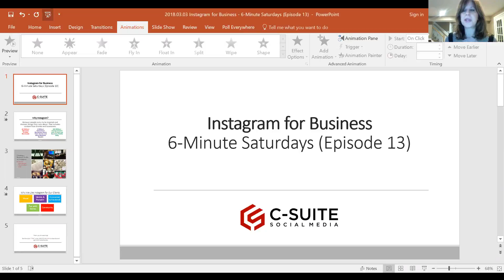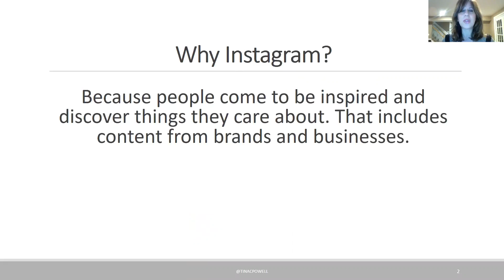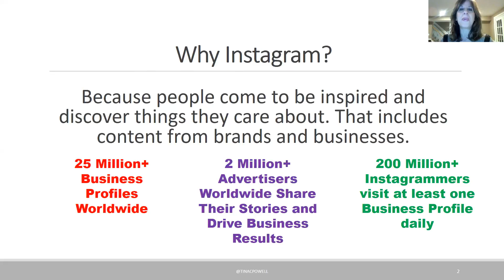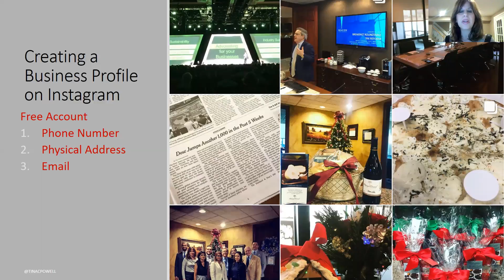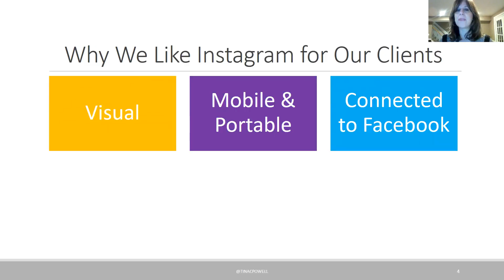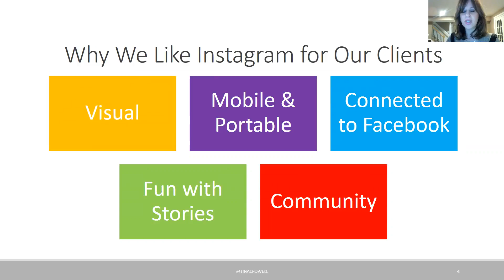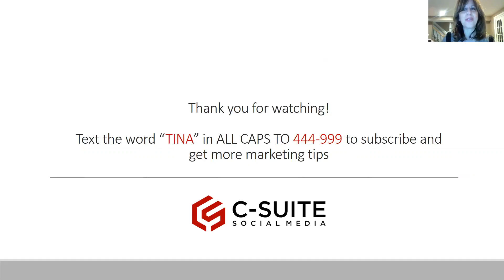Instagram for Business - Episode 13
6-Minute Saturdays is a weekly YouTube Series on digital marketing and social media for financial advisors produced by Tina Powell and C-Suite Social Media.

Tina Powell is a TEDx Speaker and marketing trailblazer. She runs C-Suite Social Media and is a digital marketing and social media strategist to the financial advisory industry.